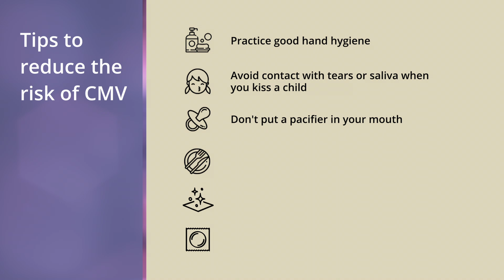Tips to Reduce Risk of Cytomegalovirus (CMV) | Ob/Gyn of Atlanta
Cytomegalovirus (CMV) is a common virus that can seriously impact pregnant women and those with weakened immune systems. Watch our 1-min video to learn the facts and how to protect yourself and your loved ones. Stay informed, stay healthy!